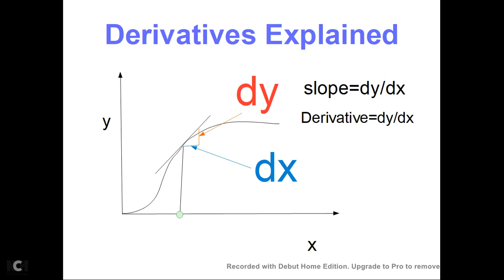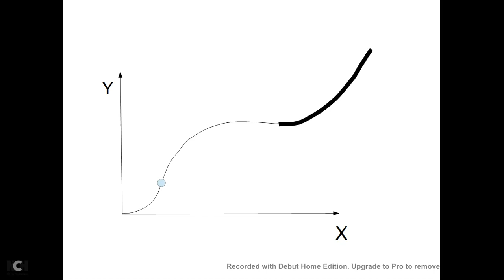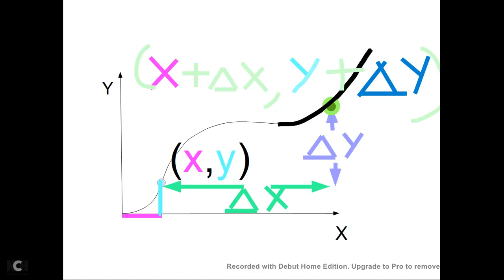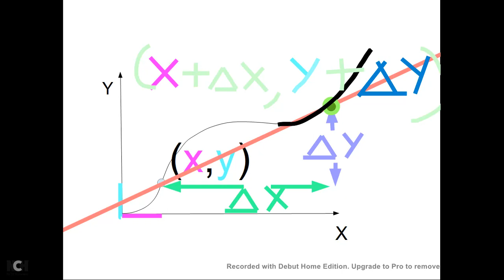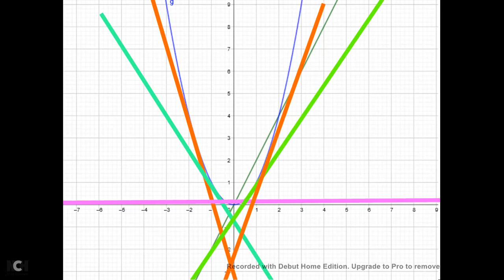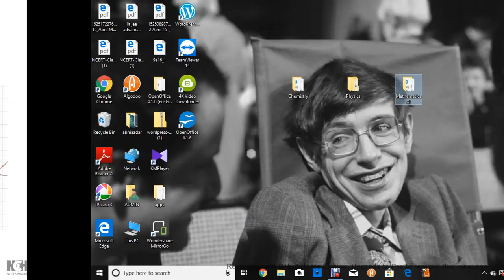What is a derivative?(in malayalam)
Derivative is the slope of a function.It is useful in both theoretical and practical applications. For example,in a velocity-time graph,the derivative is the acceleration.In daily life,these graphs are not a straight line and the calculation become hard.There,derivatives come to help us.
Only with the help of derivatives we can do integrals.Therefore,derivative is a major essense of calculus.It is important that we have to really understand them.

 പലസ്ഥലങ്ങളിലും derivatives  വളരെ ഉപകാരപ്രദമാണ്. ഉദാഹരണത്തിന് മാറിക്കൊണ്ടിരിക്കുന്ന വേഗതയുള്ള ഒരു വസ്തുവിന്റെ acceleration അറിയുവാൻ വേണ്ടി.
ഡെറിവേറ്റീവ് എന്നാൽ ചെരിവ് തന്നെയാണ്. ഒരു വരയുടെ ചരിവ് വിനെ സ്ലോപ് എന്ന് പറയുമ്പോൾ ഒരു പോയിന്റ് ന്റെ ചെരിവ്നെ  ഡെറിവേറ്റീവ് എന്ന് പറയുന്നു. പക്ഷേ ശരിക്കും ഒരു ബിന്ദുവിന് ചെരിവ് ഉണ്ടോ? പിന്നെ എങ്ങനെയാണ് നമ്മൾ അത് കണ്ടു പിടിക്കുന്നത്? ഈ വീഡിയോയിൽ അത് കാണാം.

Contents
0:00 What is derivative?
0:24 How to find derivative?
1:50 How to find tangent?
3:15 Derivative as a limit
5:10 Simplification
6:14 The final equation
6:40 example 1
7:38 example 2